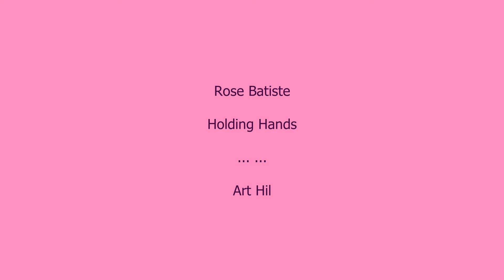Rose Batiste - Holding Hands